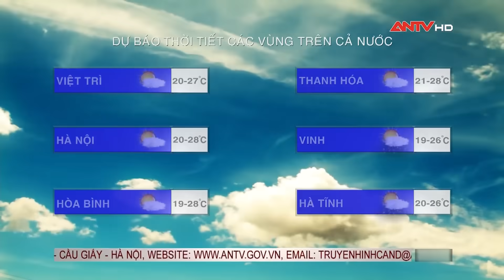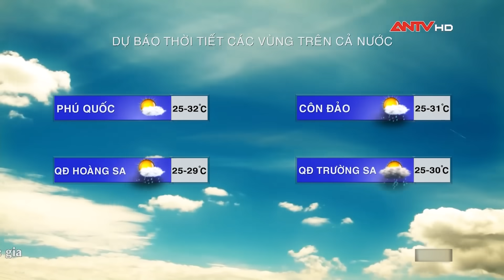Dự báo thời tiết ngày 26/11: Miền Trung còn mưa lớn, Bắc Bộ vẫn nắng hanh | ANTV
Miền Bắc: Có mây, có mưa vài nơi, sáng sớm có nơi có sương mù, ngày nắng.
Miền Trung: Nhiều mây, có mưa vừa, mưa to, có nơi mưa rất to và dông.
Miền Nam: Nhiều mây, có mưa rào và dông rải rác, cục bộ có mưa vừa, mưa to.
Tây Nguyên: Có mây, có mưa rào và dông rải rác.

Mời quý vị và các bạn xem thêm: THẦN TỐC truy bắt ‘ông trùm’ buôn bán ma túy thành thạo 4 thứ tiếng